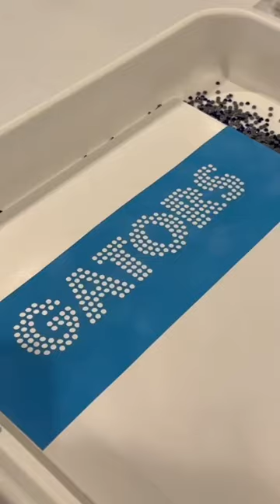Making Rhinestone Templates for Custom Sports Bras for UF!!